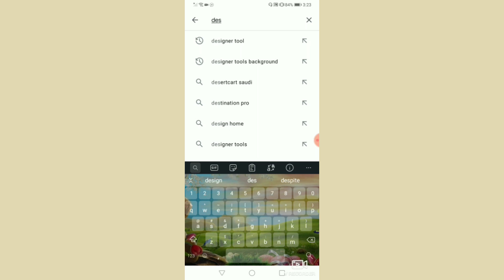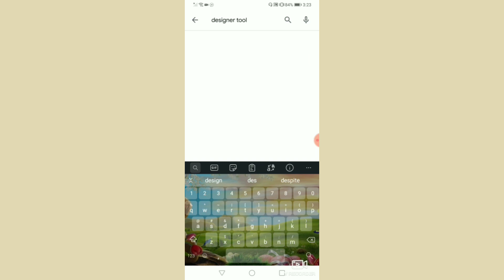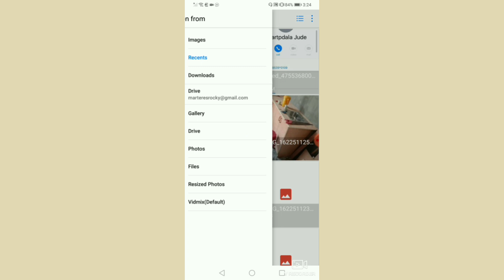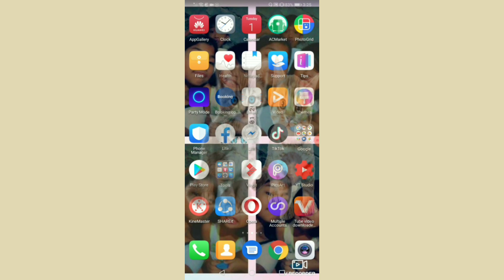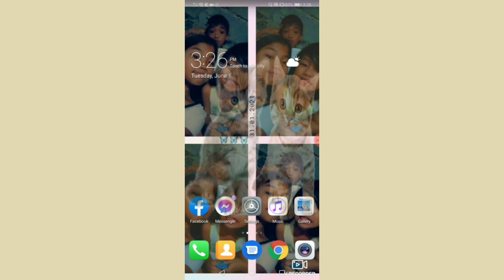Paano mag lagay ng background photos sa messanger/step by step